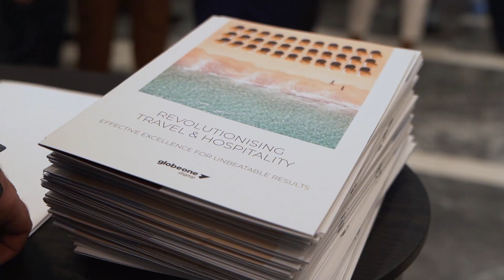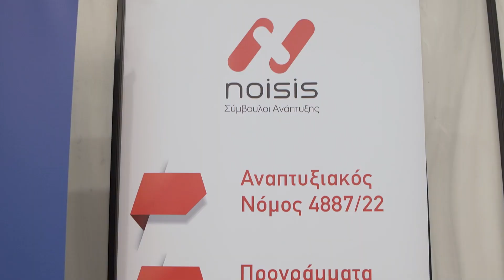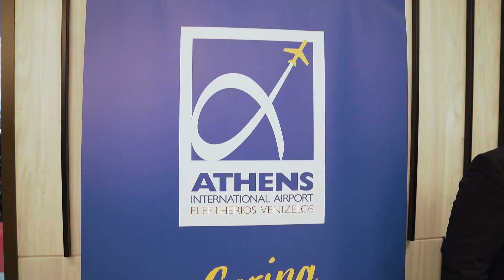Tourism Awards 2023